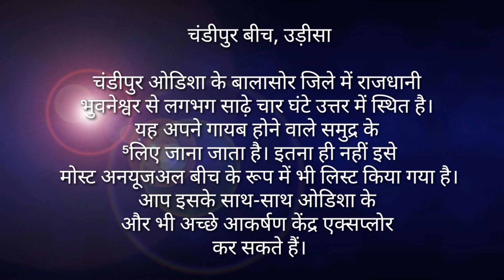5 of the Most Beautiful Beaches in India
😍 Gold Palette® | Shades of Life

Let's join us for
😍 Be Safe
😍 Be Attractive
💪 Be Powerful
💁♀️ Be Genius

• Regular free health check-up camp information.
• Safety & self-defenses training tips.
• Fitness, diet, nutrition tips by health expert.
• Fashion & personality development training.

Description:
● Gold Palette® is a complete health, lifestyle, beauty, fashion channel on YouTube in India that you can term truly yours.
● What is Gold Palette®?
Gold Palette is the only complete health, lifestyle, beauty, fashion channel in India that you can term truly yours.
We have created a channel that introduces the world of health, lifestyle, beauty, fashion information supported by reliable content providers and timely relevance.
● Gold Palette® is an initiative of Women Welfare Society, Uttar Pradesh, India.
● Gold Palette® is an initiative of Youth Club18.
● YouthClub18 is an organization, dedicated to provide tips on health, safety, and well-being, nutrition, fashion for adolescents and young.

😊 Thank you | Gold Palette®